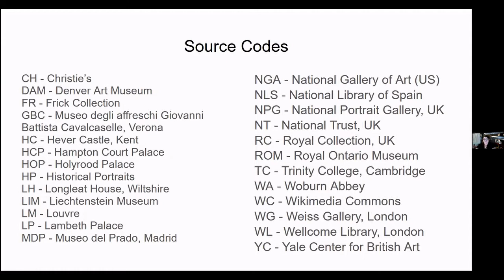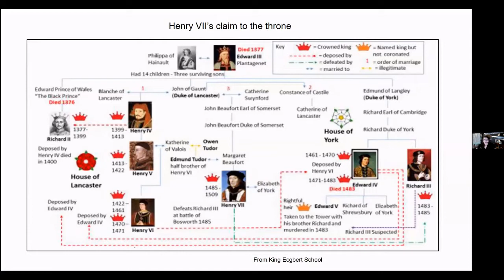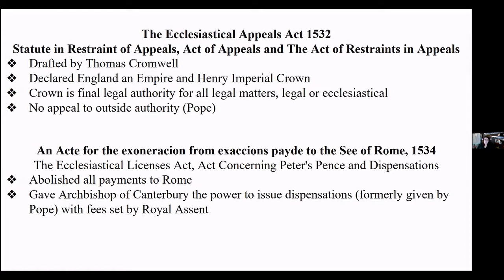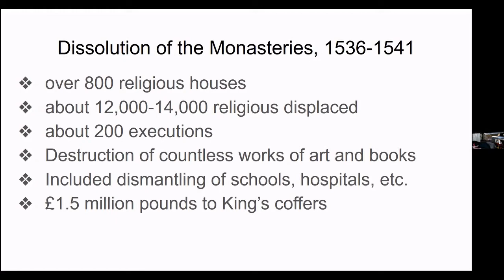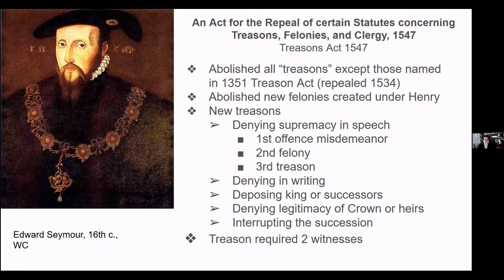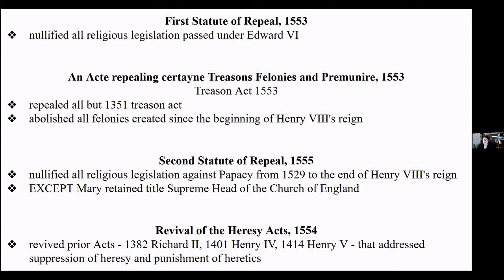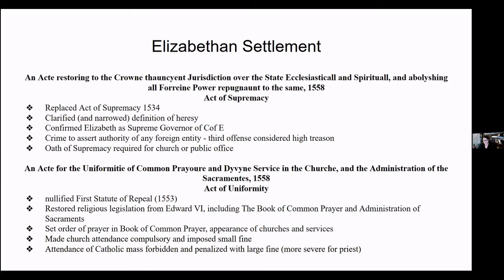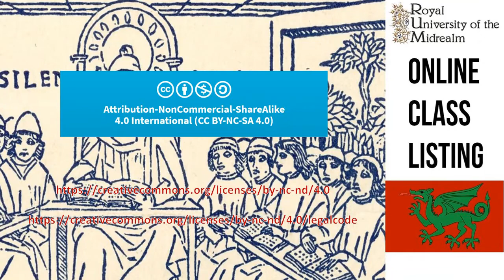The English Reformation | with Dame Elizabeth Alles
Dame Elizabeth Alles discusses the English Reformation.

Learn the basics of the English Reformation: the timeline, politics, major players, and what differentiates it from the the Reformation on the continent.